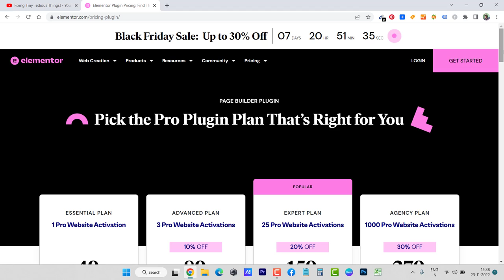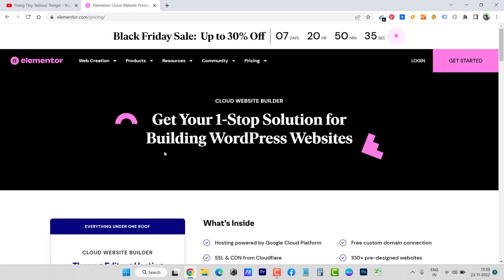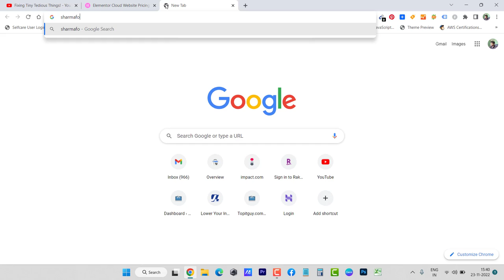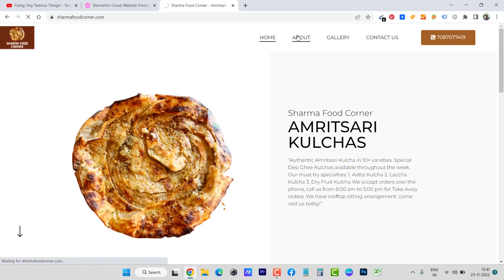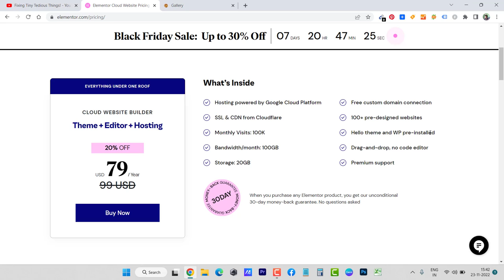Elementor Pro Black Friday Offer 2022 - Cloud Website Builder Recommended [Web Hosting Included] 🤩🤩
Elementor Cloud Website Builder is a great option to buy in Elementor Pro Black Friday offer of 2022.  For Cloud Website Builder, the discount is 20% and I recommend it.

With Elementor Cloud Website Builder, you get the following features:
👉 Web Hosting powered by Google Cloud Platform
👉 FREE SSL & CDN from Cloudflare
👉 Website Can Handle 100K Monthly Visits
👉Bandwidth/month: 100GB
👉20GB of Storage
👉Free custom domain connection
👉100+ pre-designed websites
👉Pre Installed WordPress + Elementor Hello Theme
👉Drag-and-drop, no code editor
👉Premium Support

And, if you are not happy, there is no questions asked 30 days of Money Back guarantee.

What more you can ask!

For Domain names, if you don't have one already, I recommend you take a look at NameCheap